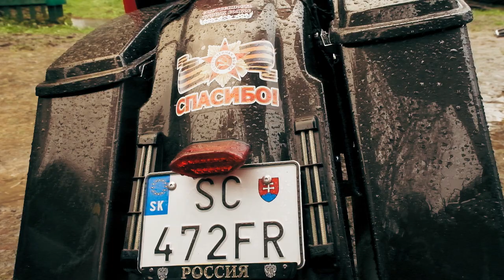С Днем Победы, Игнат Сергеевич Артеменко!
Победа – это то, что бывает после беды... Для того, чтобы почувствовать высоту победы, нам необходимо помнить глубину беды!

8-го мая, Мотоклуб Ночные Волки поздравил ветерана, Игната Сергеевича Артеменко, проживающего на территории Сергиево-Посадского района, с Днём Великой Победы! Возле дома ветерана была высажена яблоня, а также дуб, саженец которого был привезён из Севастополя!

Ветераны – единственная живая нить, связывающая нас с той невообразимой, по глубине своих страданий, потрясений и катастроф, эпохой, когда страна, собравшись, как коллективная личность, ответила агрессору и выковала себе победу! Именно способность собраться вокруг беды делает сегодня нас непобедимыми, поскольку Дух творит себе форму!

Способность творить – формирует пространство! Возможность и готовность благодарить – наполняет это пространство смыслами! А пространство удерживает мир! И пока с нами Удерживающий – мир будет стоять!

Ад! Где твоё жало?! С Днём Победы! Христос Воскресе!

Сотня мотоциклов приехала к дому Ветерана, в том числе Мотоциклисты из Европы, проделавшие путь в несколько тысяч километров, чтобы почтить в лице полковника Артеменко И.С. тех, кому мы обязаны жизнью.